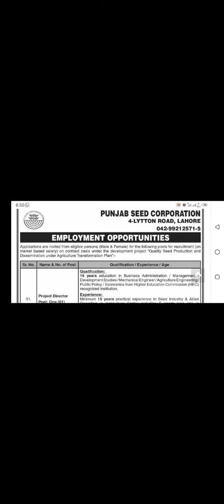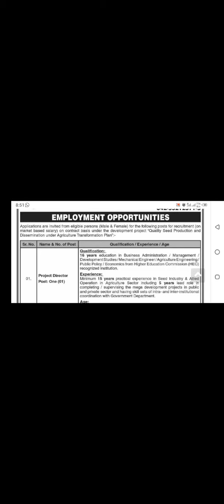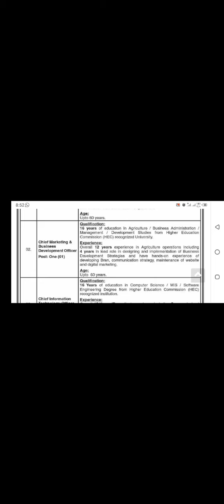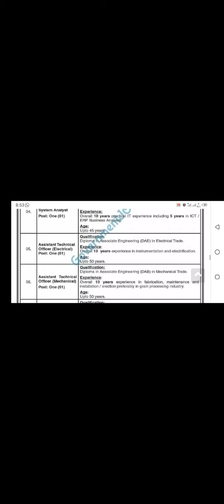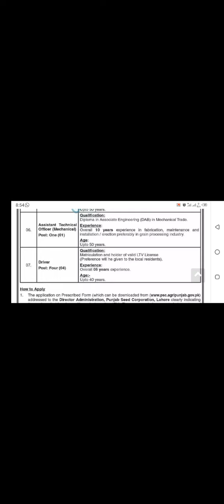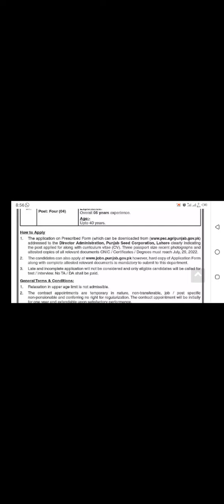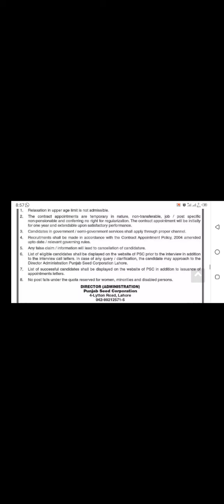Punjab Seed Corporation Jobs 2022 | Punjab Seed Corporation Hiring Jobs | PSC Jobs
In this video you will see the Punjab Seed Corporation jobs (PSC) 2022 & all over Pakistan with female candidates can also apply.
So I hope this video is very useful for you and according to the advertisement last date is 29/07/22.